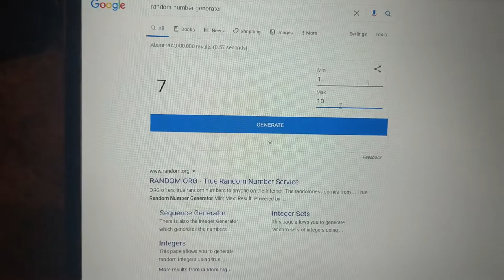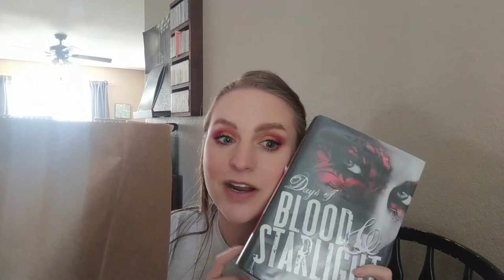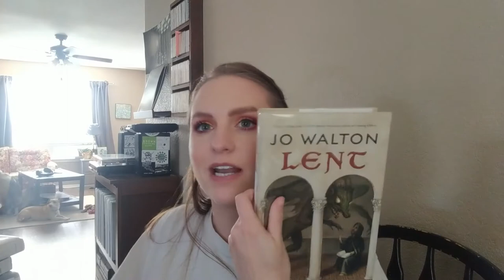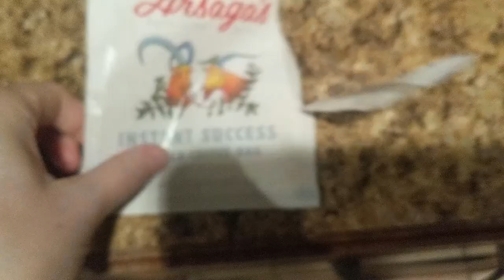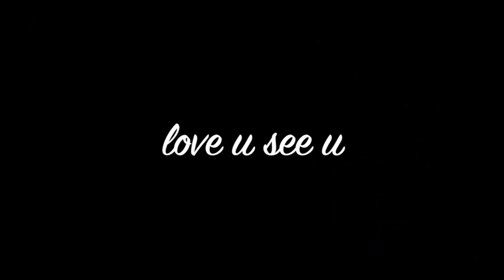MY ✨FIRST✨ SECRET TBR | READING BOOKS YOU RECOMMENDED TO ME📚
Hey y'all! In today's reading vlog I am going to be reading exclusively from the books that YOU recommended to me.

Amazon Wishlist